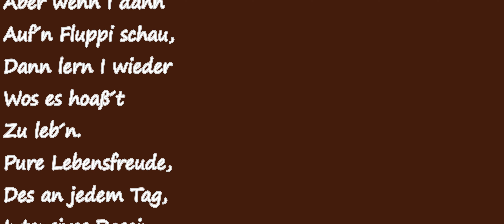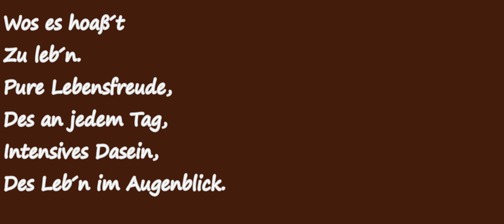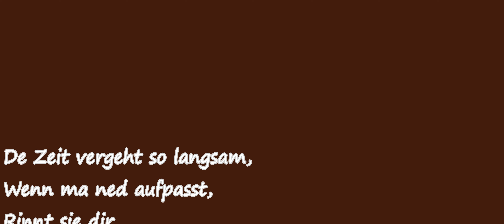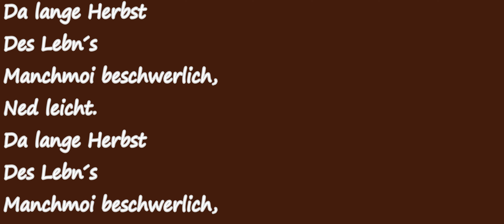"Da lange Herbst"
"Da lange Herbst" des Lebens, eine Jazzballade passend zur Jahreszeit.